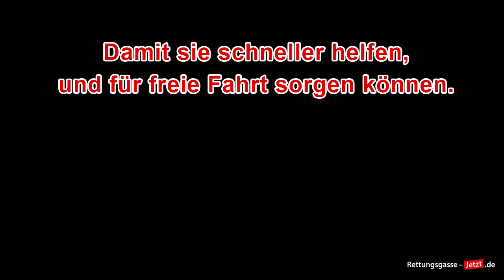Rettungsgasse immer sofort bilden – Auch für Hilfsfahrzeuge wie Abschleppwagen!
Die Rettungsgasse wird auf Autobahnen leider immer erst gebildet wenn sich Einsatzfahrzeuge mit Blaulicht nähern. Wir zeigen hier wie es besser klappt – und vom Gesetzgeber gefordert wird! (StVO §11 Abs. 2)

Sofort bei stockendem Verkehr die Rettungsgasse bilden und auch Hilfsfahrzeugen wie Abschleppwagen die ungehinderte Durchfahrt ermöglichen!

Unterstützt uns gerne bei der Rettungsgasse-Aufklärung:
Tagtäglich. Dort wo es nötig ist: IM Stau!